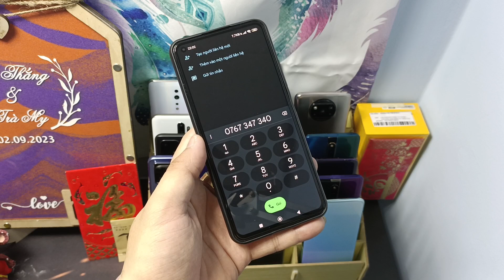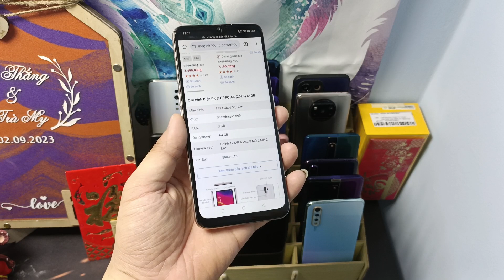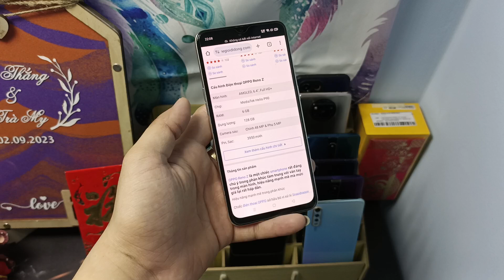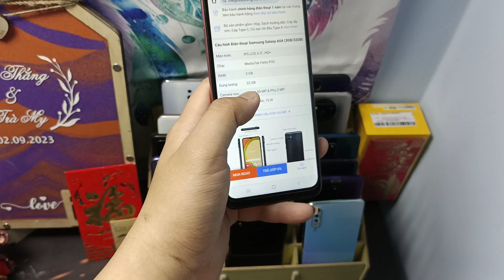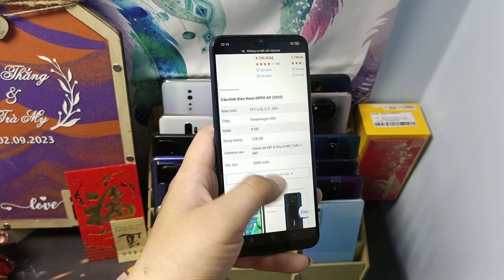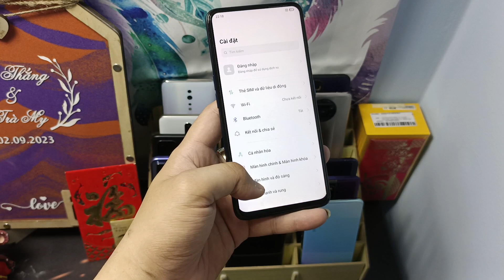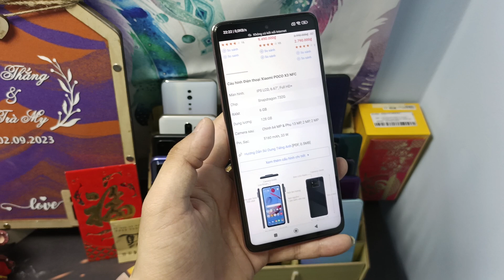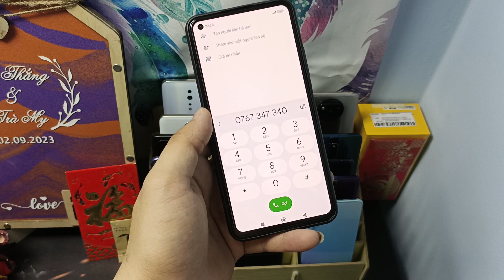076 734 7340 - 19/11/2023 - Samsung A03 - Mi 11 Lite 5g - Vivo S1 -Oppo thanh lý giá từ 999k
Kênh chuyên mua bán & trao đổi điện thoại, máy tính bảng Android, Ipad, phụ kiện giá tốt

BÁN HÀNG TRỰC TIẾP TẠI CỬA HÀNG VÀ CÓ GIAO HÀNG TOÀN QUỐC

CHÍNH SÁCH MUA HÀNG:

- Anh/chị có nhu cầu mua hàng hoặc trao đổi điện thoại, máy tính bảng vui lòng gọi trực tiếp số điện thoại bên trên hoặc nhắn tin trực tiếp qua Zalo giúp shop

- Khách hàng chốt đặt hàng phải ĐẶT CỌC trước giúp shop (miền Nam cọc trước 100, miền Trung miền Bắc cọc trước 200). Hình thức cọc bằng thẻ cào điện thoại, chuyển khoản ngân hàng, chuyển tiền Momo. Vui lòng gọi trực tiếp để trao đổi thêm phần này

- TRƯỜNG HỢP KHÁCH CÓ NHU CẦU TRAO ĐỔI MÁY, vui lòng đem máy trực tiếp đến cửa hàng hoặc gửi bưu điện về địa chỉ cửa hàng bên trên để shop báo giá. KHÔNG GIAO.LƯU TRAO ĐỔI ONLINE, CHỈ GIAO LƯU TRAO ĐỔI TRỰC TIẾP

CHÍNH SÁCH BẢO HÀNH:

- Shop cam kết bảo hành 1 tháng kể từ ngày khách nhận được hàng (riêng nguồn, màn hình hiển thị, màn hình cảm ứng bảo hành 7 ngày đầu), nếu lỗi vui lòng liên hệ trực tiếp shop để giải quyết nhanh gọn

- Trường hợp rơi, vỡ, cấn, móp, vào nước, bể màn hình, ngoại hình có thay đổi lớn so với khi nhận máy shop từ chối bảo hành. Máy shop gửi đi có dán tem bảo hành, RÁCH TEM SHOP KHÔNG BẢO HÀNH

CHÍNH SÁCH SAU BÁN HÀNG: CAM KẾT THU LẠI TẤT CẢ MÁY ĐÃ BÁN (Trường hợp máy còn sử dụng được)

- 30 ngày đầu kể từ khi nhận hàng cam kết thu lại 100% giá bán khi khách đổi máy khác, PHÍ ĐỔI MÁY LÀ 15%. Qua 30 ngày đầu cam kết thu lại -20% giá máy lúc bán ra

- Thu lại máy phí rẻ nhất thị trường -20% giá máy trong vòng 3 tháng

Giá máy báo đã bao gồm phí ship và phụ kiện cáp sạc, dán cường lực và ốp lưng